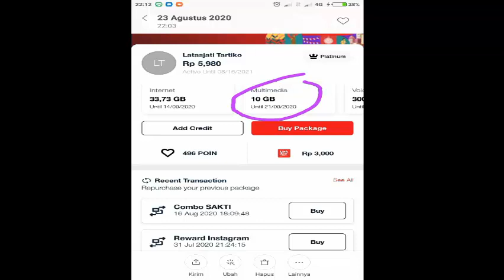HEBOHHH QUOTA 10 GIGA CUMA 10 RUPIAH ??? BURUAN DICOBA KEBURU KETINGGALAN